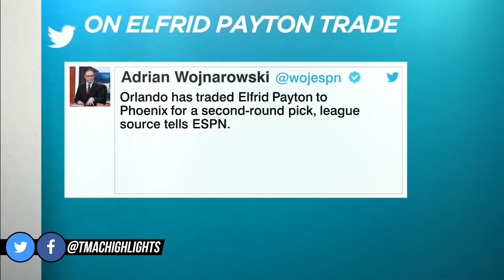T-Mac Surprised By Magic Trading Elfrid Payton Only For 2nd Round Pick | The Jump